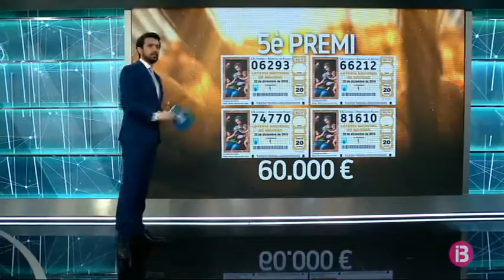El 26.590 és el nombre afortunat amb la Grossa de Nadal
Ha estat una grossa molt matinera, la segona més matinera de la historia del sorteig.

El 26.590 ha sortit als 8 minuts de començar a cantar els premis, a les nou i 19 minuts. La grossa reparteix 4 milions d’euros a la sèrie i 400 milions si en teniu un dècim, 324 MIL després d’impostos. Ha estat un premi molt repartit que ha anat sobretot cap a Salou, Tarragona, que ha consignat més de la meitat de les series i a diferents punts d’Alacant. Aquí a les Illes, concretament a Eivissa l’Associació d’Eivissa i Formentera Contra el Càncer ha venut 1.700 dècims del numero 39.590 que té la terminació de la grossa. Deixa en total 204.000 euros.

Segon premi, ha sortit sobre les 11 i mitja i ha estat per al número 10.989 amb 1 milió 250 mil euros a la sèrie i 125 MIL euros al dècim jugat. Un premi que tampoc no ha caigut a les Balears, s’ha venut sobretot a Madrid.

El tercer premi ha estat per un número d’aquells no gaire vistosos i un dels més baixos de la història: el 750 que reparteix 500.000 euros per sèrie i 50.000 per dècim. Ha caigut sobretot a Almuñécar (Granada) i Ripoll (Girona).

Pel que fa als dos quarts premis estàn dotats amb 200.000 euros a la sèrie, 20.000 euros al dècim. Cap d’ells s’han venut a les Illes. Són el 41.710 que s’ha venut a Madrid, Barcelona, a Cullera (Valencia), Malaga, Càdiz i La Coruña.

L’altre quart premi ha estat per numero 49.797 que ha anat a Catalunya: a Barcelona i Tortosa.

I si parlam de cinquens premis, l’assumpte canvia per a les Illes, perquè s’han venut aquí tres cinquens premis dotats amb 60.000 euros la sèrie i 6 mil euros cada dècim. Eivissa ha estat la ciutat que més doblers ha repartit enguany a la loteria de Nadal ja que, amb el número 6.293, ha deixat 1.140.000 euros a l’administració de Pere Francès que n’ha venut 190 dècims. Aquest 6.293 també s’ha venut a l’administració del carrer d’Antoni Frontera de Palma, això és just al costat de la plaça de l’obelisc (plaça de Cardenal Reig).
També a l’illa d’Eivissa, a tres punts diferents, s’ha venut el 81.610. Un altre cinquè premi, el 66.212, ha estat premiat a Manacor, al carrer d’en Bosch i el 74.770 s’ha venut a Consell